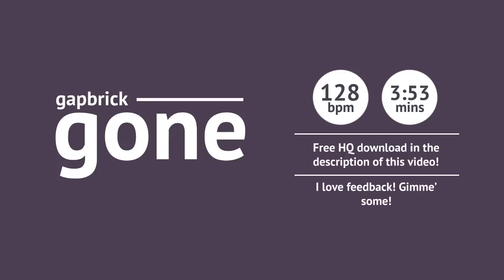Gapbrick - Gone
4 months!! Time to upload something new again :) This time I went with pop!